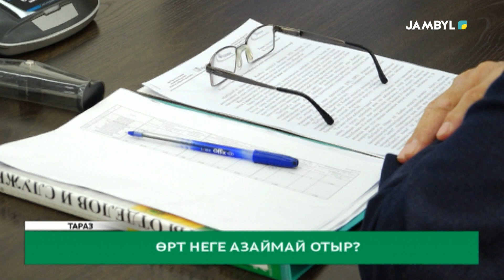Өрт неге азаймай отыр?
Таразда биылдың  өзінде 212 өрт оқиғасы орын алыпты. Оның  салдарынан 3 адам қаза тапқан.